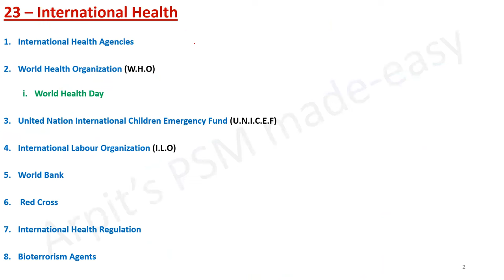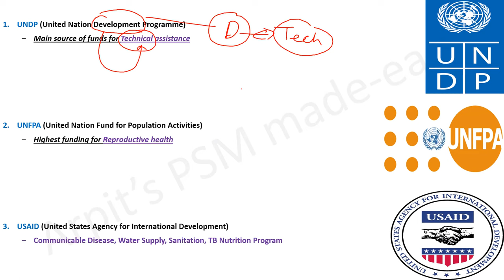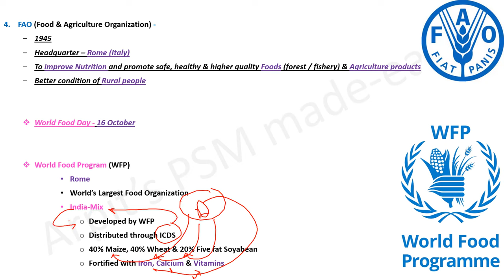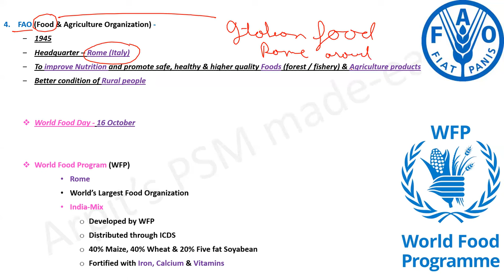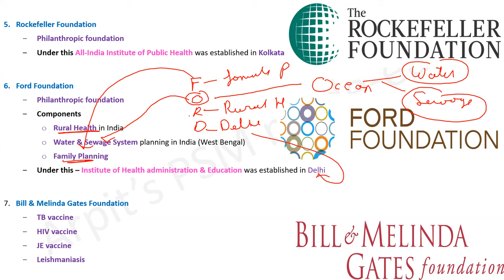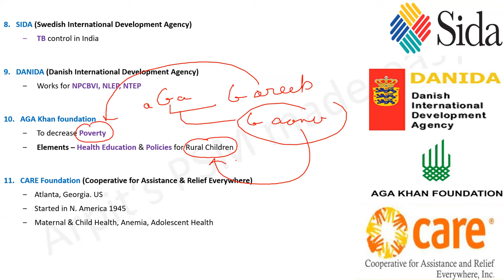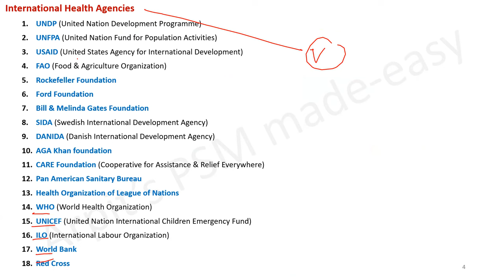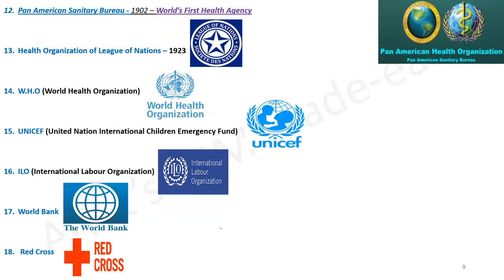International Health Agencies | FAO | Ford foundation | PSM lecture | Community Medicine lecture